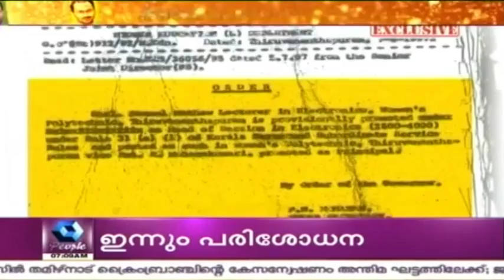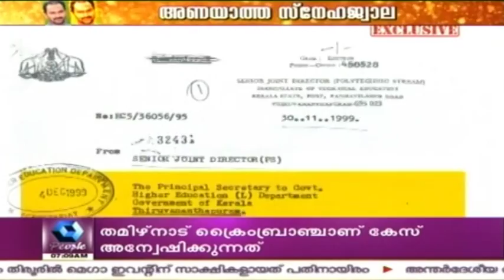Fake Record: Protest Rising Against Senior Joint Director